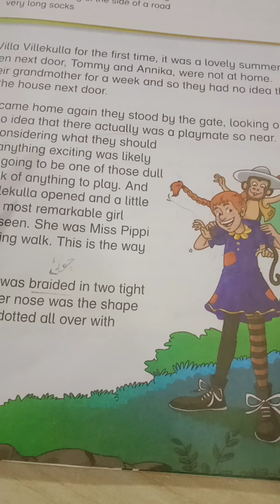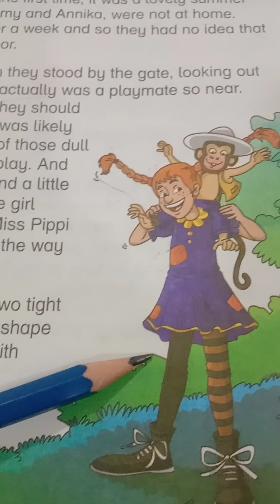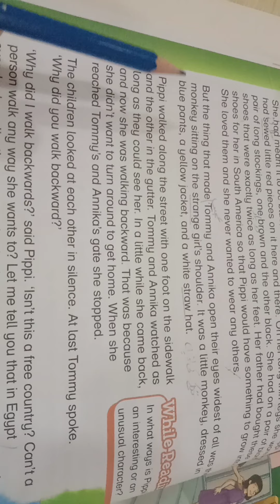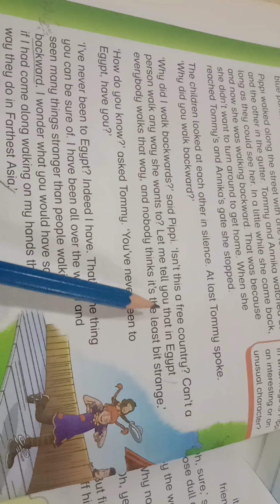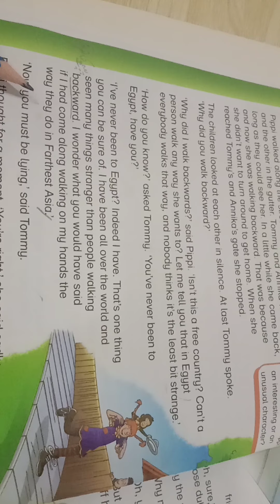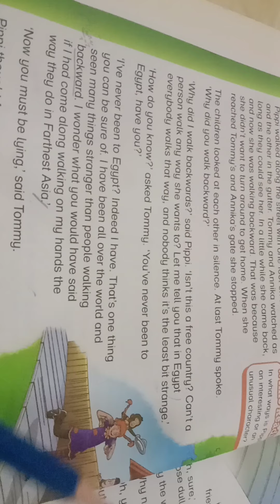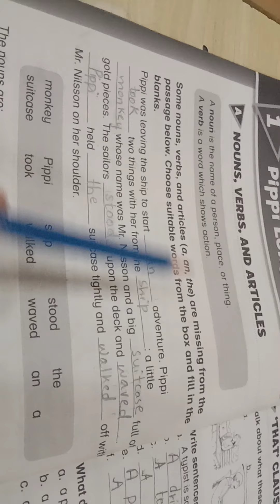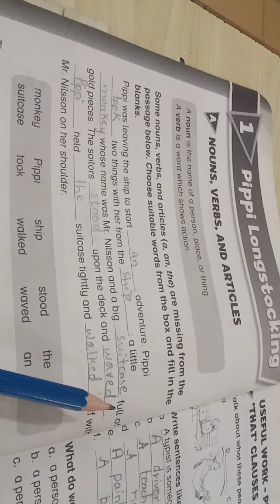Level 4 | English | Ch# 1 Pipi Longstocking | Reading Part 3 And Noun, Articles And Verbs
| The Smart School Al Hamra Campus Mirpurkhas |